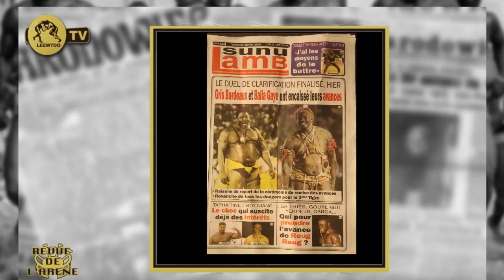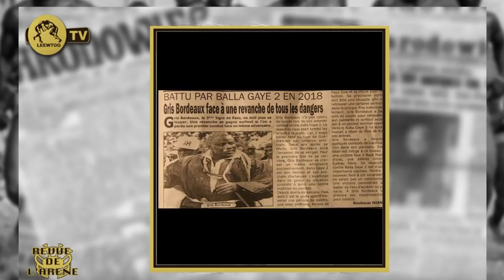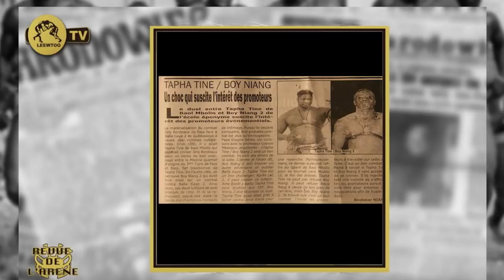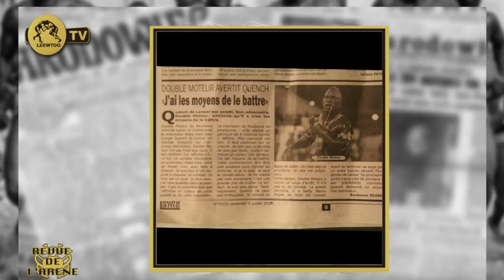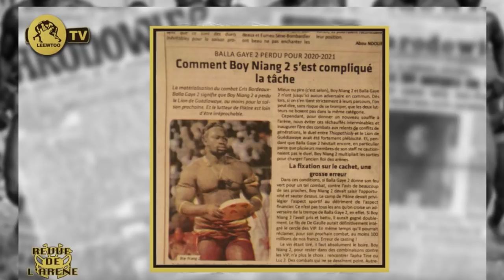REVUE DE L' ARÉNE: "Gaston Mbengue, Boy Niang 2 s'est compliqué la tache.."